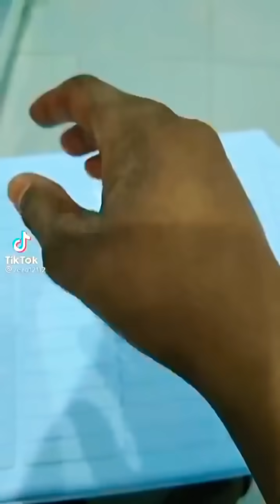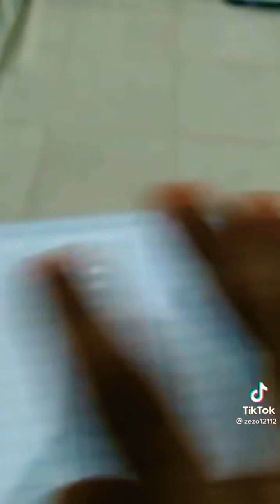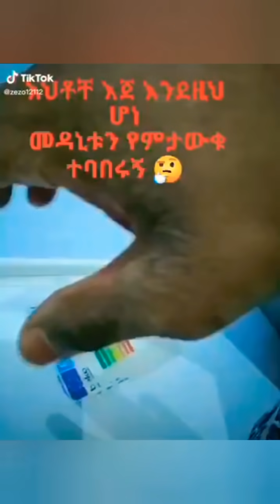😭የአረብ አገር ሴት ማለት እቺ ናት ጥፍሯ የወለቀ እድሜዋ እያለቀ 🥺😭